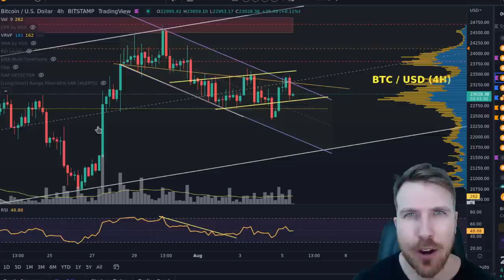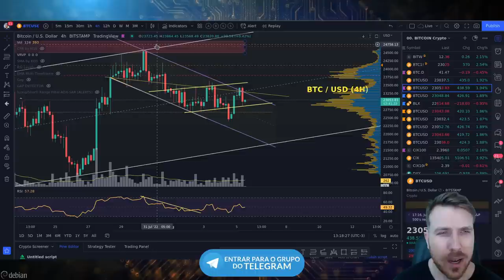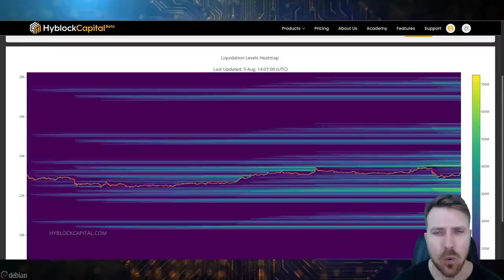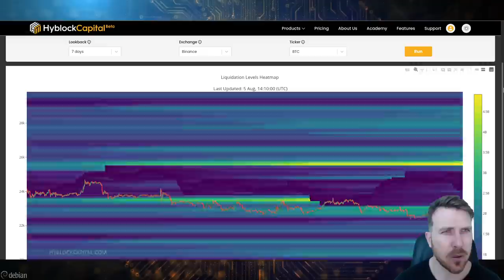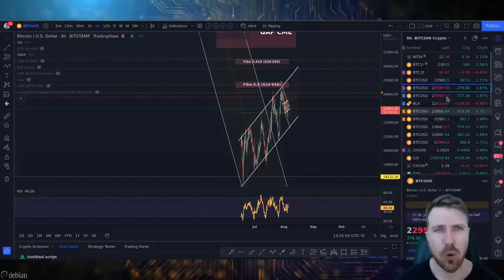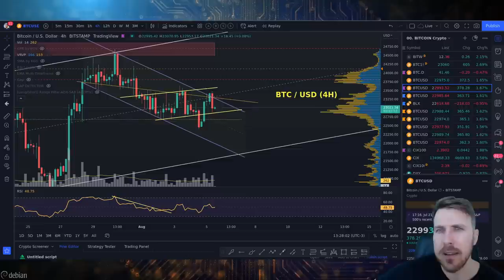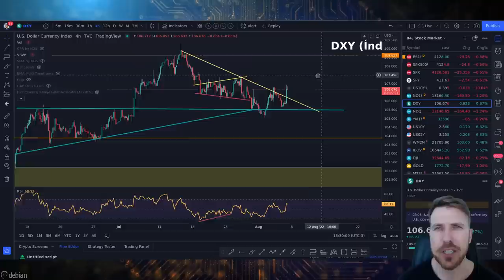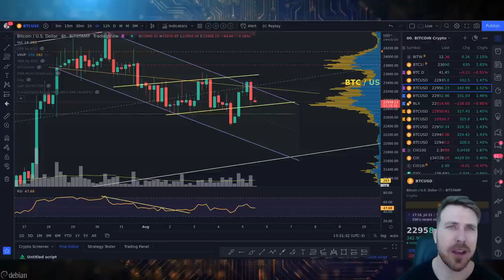ANÁLISE DO BITCOIN: MANIPULAÇÃO + NOTÍCIAS! [Onde está a liquidez!?]